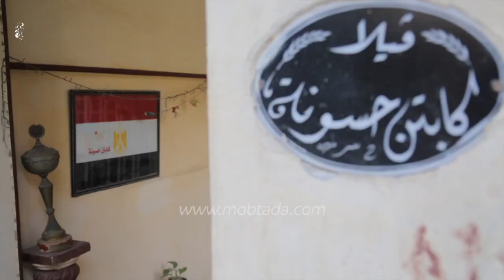كابتن حسونة: درَّبت 4 فنانين كبار على الجودو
قال الكابتن محمد حسونة، مدرب الطيارين فى الدفاع عن النفس فى عهد الرئيس محمد أنور السادات، إنه درب 4 فنانين، بالإضافة إلى أحد الموسيقيين على أساليب الدفاع عن النفس.